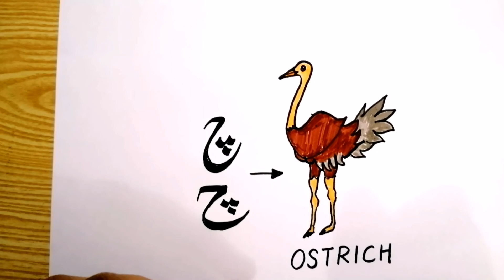Fun with alphabets | Drawing an OSTRICH from urdu alphabet (رسم النعامة من الأبجدية العربية (چ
Hi
This video is for teachers and parents to easily teach their students and kids drawing various cartoons using Urdu / Arabic / Persian alphabets. In this video, I teach how to draw an OSTRICH from alphabet (چ).
 from urdu alphabets,

How to draw with urdu alphabets,
Fun with alphabets,
How to turn alphabets into drawing,
How to turn alphabets into cartoons,
How to draw using alphabets,
How to draw anything from alphabets,
How to draw anything from alphabets quickly,
Drawing for kids with alphabets,
Simple drawing using alphabets,
Simple drawing tricks using alphabets,
Easy drawing for kids with alphabets,